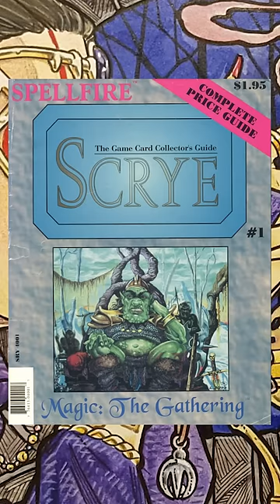Scrye Magazine #1's Hilarious 1994 Magic Advice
Before the Magic internet if you wanted to check card prices, see the latest set or find cool combos you headed to Scrye Magazine. The first issue from 1994 has some MTG advice that look hilarious today...